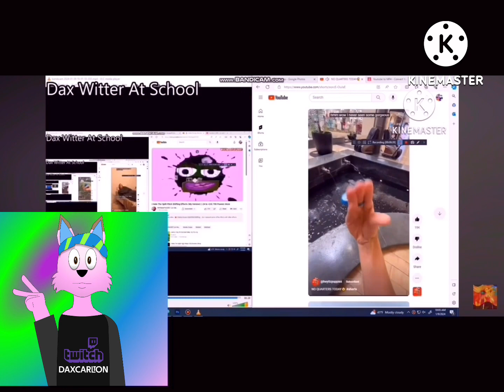another bill jensen ytp 2868